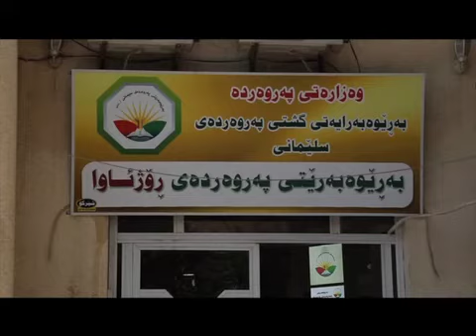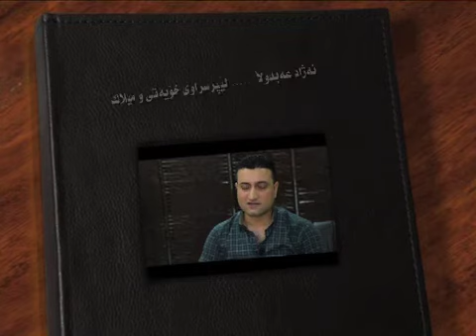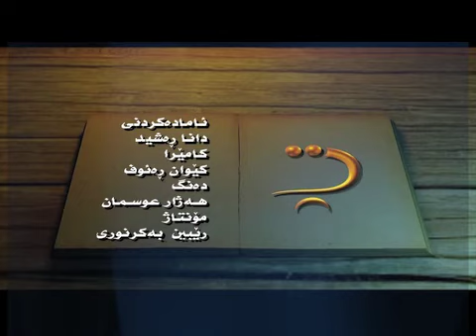بەسەركردنەوەی بەڕێوەبەرێتی پەروەردەی ڕۆژئاوای سلێمانی